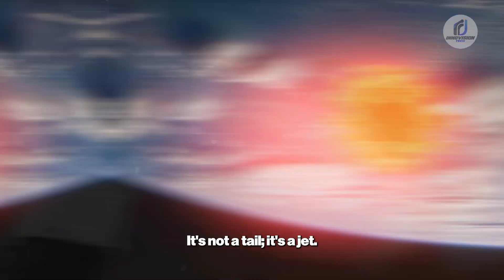3I/Atlas Sunward Jet: Amateur Images Defy NASA & Physics | InnoVision Tech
3I/Atlas Sunward Jet: Amateur Images Defy NASA & Physics

The Chilean images of 3I/Atlas reveal a bizarre sunward-pointing jet that defies every rule of cometary physics. Unlike normal comets, this interstellar visitor shows no anti-solar tail, a faint coma, and a sharp nucleus while actively resisting a 400 km/s solar wind. Amateur astronomers captured this unprecedented feature, confirmed by NASA tracking data, raising questions about its origin and behavior. Is it natural, or something engineered? Watch as we analyze the latest 3I/Atlas images, explore its strange properties, and uncover why scientists are baffled by this interstellar comet.